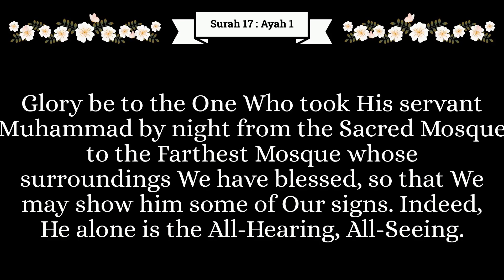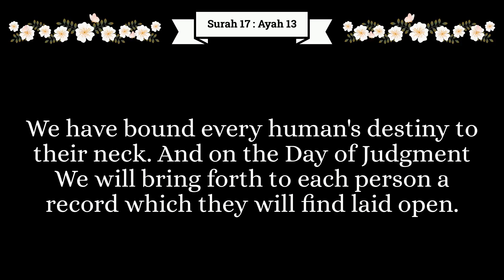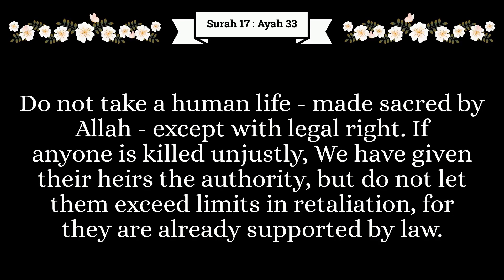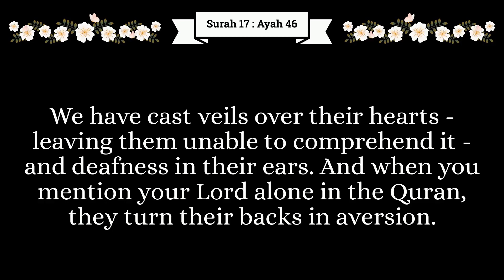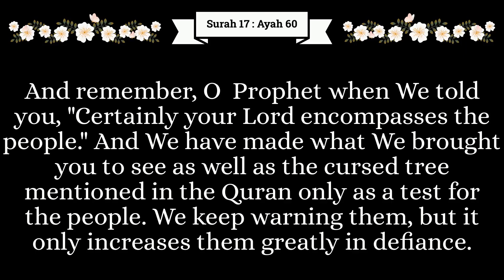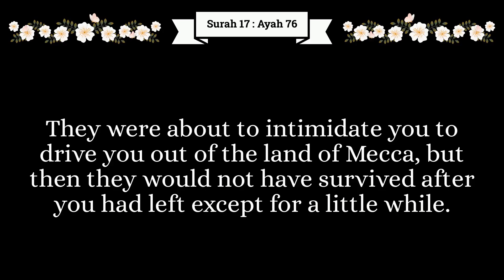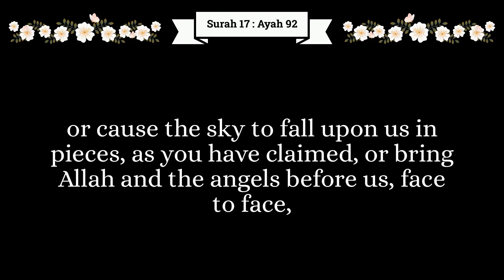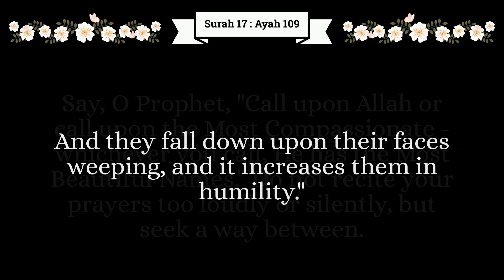English Audio | The Clear Qur'an | Surah 17:Al-Isra